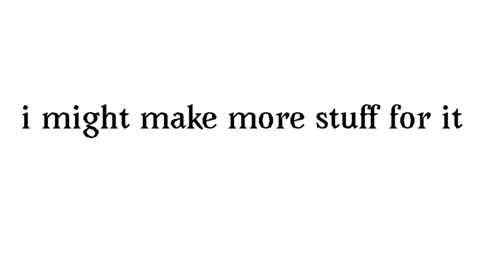Epic Targeter | Recap on Everything so far